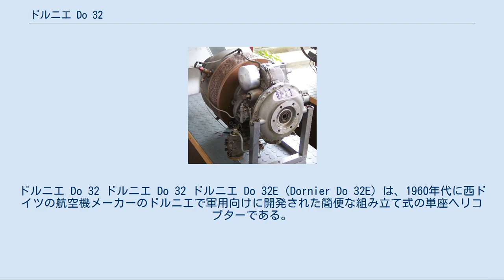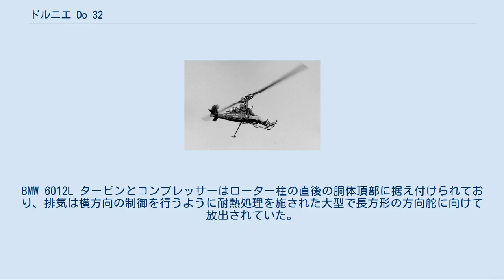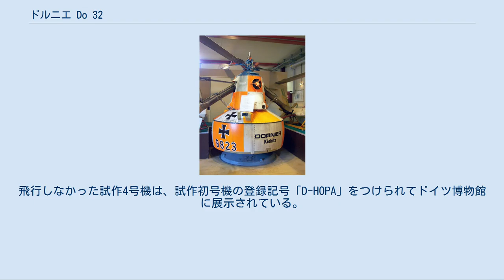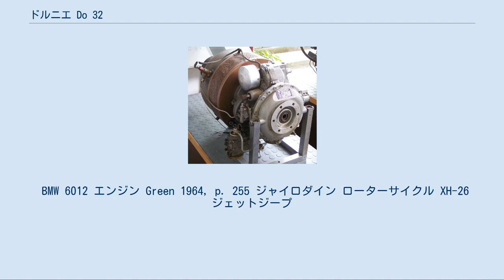ドルニエ Do 32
ドルニエ Do 32 ドルニエ Do 32 ドルニエ Do 32E（Dornier Do 32E）は、1960年代に西ドイツの航空機メーカーのドルニエで軍用向けに開発された簡便な組み立て式の単座ヘリコプターである。
当初の軍からの大量の発注の見込みと民間での使用への提案にもかかわらず、3機が飛行しただけであった。
 1960年代初めにドイツ連邦陸軍は、小型四輪駆動車で牽引するトレーラーに積載できる程の大きさに分解できる観測/連絡用の小型ヘリコプターに興味を抱いていた。
フェアリー ウルトラライト・ヘリコプターやシュド・ウエスト ジンといった当時の小型ヘリコプターと同様にDo 32はローターブレードの駆動にチップジェット方式を採用していた。
この方式の利点は、トルク反力が無いためテールローターが不要となり重量の節減と機体の操縦機構が簡略化できることであった。
ドルニエ社はローターの中を通じて先端へ空気を送り込むコンプレッサーを駆動するために小型のガスタービンを使用した。
 ドイツ博物館に展示されている試作4号機 Do 32のパイロットの後ろで窄まっている形状の四角断面の胴体の構造は非常に簡単なものであった。
BMW 6012L タービンとコンプレッサーはローター柱の直後の胴体頂部に据え付けられており、排気は横方向の制御を行うように耐熱処理を施された大型で長方形の方向舵に向けて放出されていた。
水平尾翼は後退角を持っていた。
パイロットは、ローター柱前の底部構造材の上に据えられた簡素な座席に座り、上から吊り下がった長く湾曲した操縦桿で2枚ブレードのローターを直接制御し、ピッチの制御は座席左側の通常のコレクティブ・ピッチ・レバーで行った。
ラダーペダルはパイロットのほぼ真正面に延びる鋼管に据え付けられ、これは足先にある簡単な計器盤の支柱にもなっていた。
この鋼管は簡単な3支柱式降着装置の前脚の役目も担っており、各脚の先端は緩衝装置を持たない足となっていた。
 発展型の無人機版Do 34 Do 32は1962年6月29日に初飛行を行い、試作初号機と別の2機の試作機でかなりの数の飛行テストを実施した。
試作初号機では、トレーラによる収納、輸送と再組立て後の飛行テストも行われた。
比較的重いローターは飛行前にゼロピッチ状態で回されることで急速な垂直上昇やオートジャイロ方式のジャンプ・スタートを行う力を擁していた。
後にこれら3機の試作機全ては様々異なる原因で失われた。
ドルニエ社は陸軍からの大量発注を期待していたが発注は無く、農業分野での採用を意図して2座で大型のエンジンを搭載した機体「Do 32Z」を企画したが、それ以上は有人のDo 32が飛行することはなかった。
飛行しなかった試作4号機は、試作初号機の登録記号「D-HOPA」をつけられてドイツ博物館に展示されている。
「Do 32U」はDo 32Eの無人機版であり、座席が無いこと以外はオリジナルと非常に似た機体であった。
「Do 34」に発展する「Do 32K」は、圧縮空気駆動のローターを持つが胴体の無い無人ドローン機であった。
 BMW 6012 エンジン Green 1964, p. 255 ジャイロダイン ローターサイクル XH-26 ジェットジープ